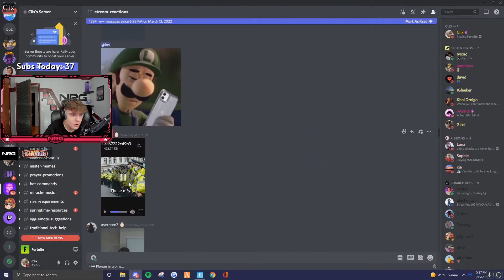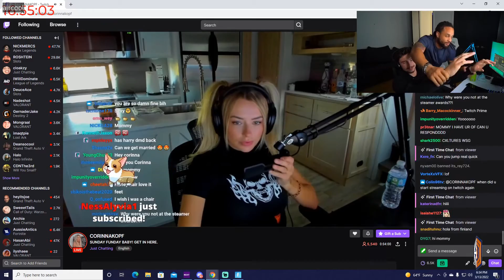Fortnite Most Viewed Clips From 13.03.2022 to 20.03.2022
0:00 CORINNAKOPF: Man's in!
0:31 Ranger: Triple threat
0:41 Recrent: это лучший игрок в фортнайт
1:09 CORINNAKOPF: pls cummm ?
1:35 Sommerset: Is she hitting on @sypherpk ???🧐
He has a wife Kayla!!!😤
1:47 zEkO: zeko confirma?
1:57 FaZeSway: no aim
2:12 Sommerset: Ehm
2:17 Clix: lmaooo
2:53 ZENrhyzz: SWEAT GETS DESTROYED LOL
3:08 x2Twins: jesse injury video
3:23 Clix: ?
3:35 Sommerset: I think she calling u out
3:49 KamiFN1: Kami ZAJEBUJE GXR TEEQA  OW ME OOOOOOOOOOOOOOOOO
4:17 Clix: clix roasts saev1d and s0mer LOL
5:09 xRohat: alles kaputt gemacht
5:35 tiscofn: xD
5:53 RealzBlueWater: Blue clutches the big win
6:53 aircool: 72hr Subathon (no sleep?) | !SUBATHON | !newvid !tiktok
7:19 Sommerset: :)